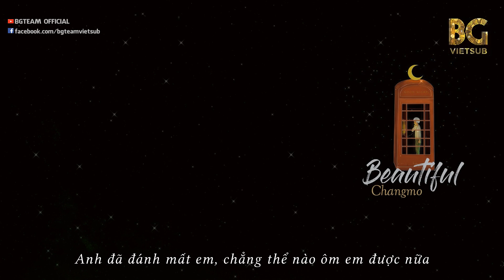[BG TEAM] [Vietsub] Changmo - Beautiful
Changmo Beautiful Vietsub Changmo Beautiful Vietsub Changmo Beautiful english lyrics Vietsub Changmo Vietsub Right Here Color Coded Lyrics